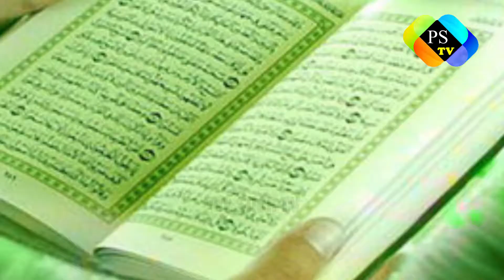Coronavirus information Before 9 Years || Voice Of Maqsood Ahmad | Only On Pak Such TV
Voice : Maqsood Ahmad

writer ; Atiq Rehman

Editor : Muhammad Ali